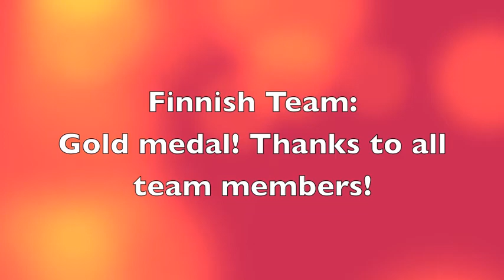FMBB2014 Eloisa Persoona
Eloisa Persoona / FMBB-agility